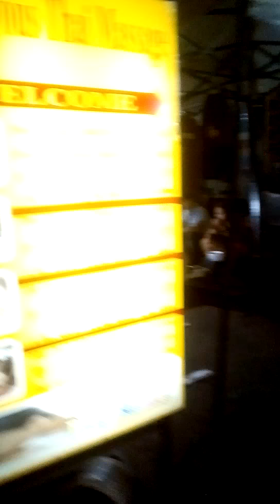4 កញ្ញា 2016